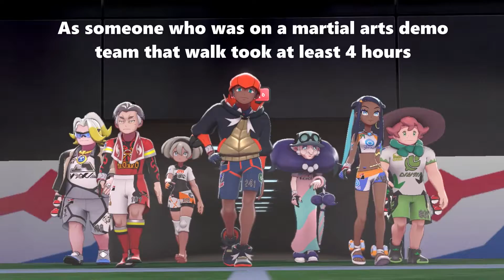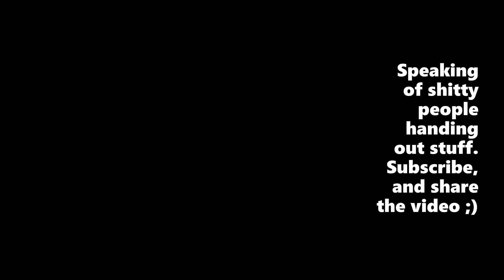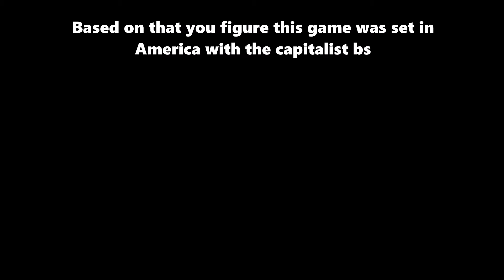taking the stage - lets play POKEMON 10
Benn riding the sick train ughh..

Hope you all are doing great and amazing.

leave a comment please and let me know :)